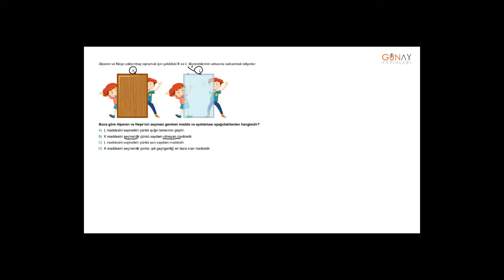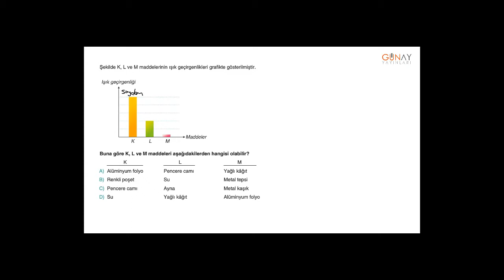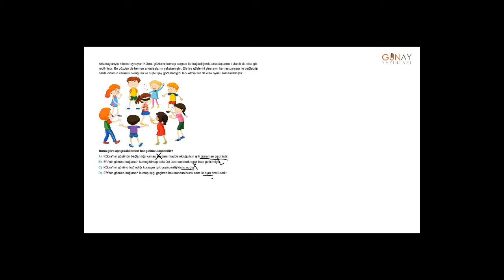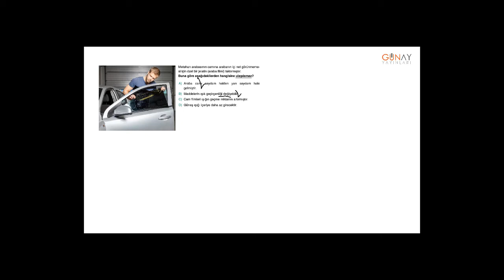Bumerang Fen Bilimleri 5_5. Ünite: Işığın Yayılması Kavratan Test 3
5. Ünite: Işığın Yayılması